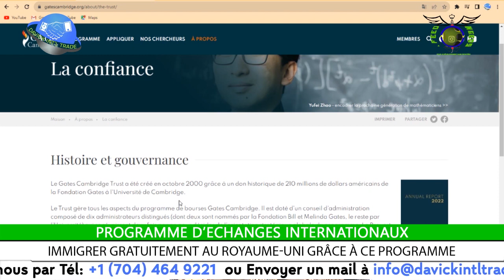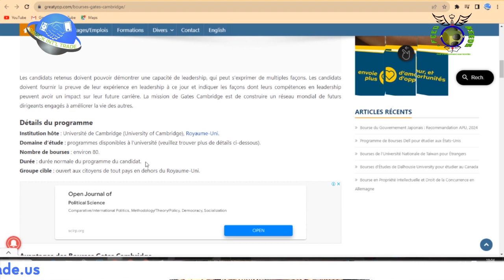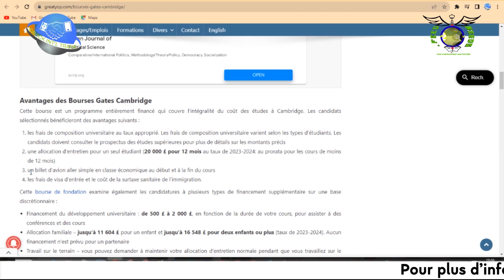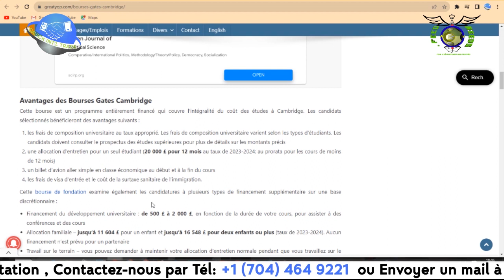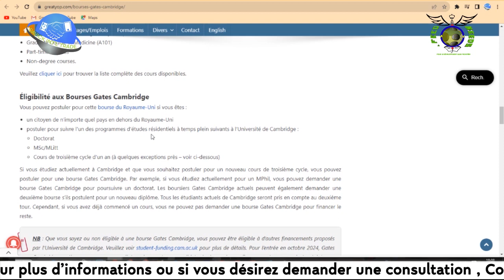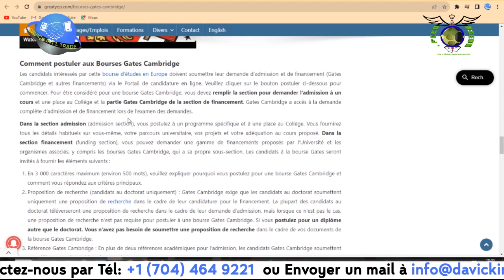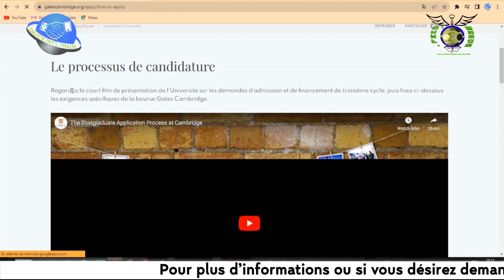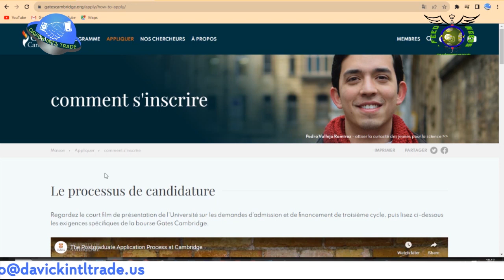🚨IMMIGRER GRATUITEMENT AU ROYAUME UNI AVEC VOTRE FAMILLE. SANS OFFRE D'EMPLOI / SANS FRAIS DE VISA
🚨IMMIGRER GRATUITEMENT  AU ROYAUME UNI AVEC VOTRE FAMILLE.
SANS TEST DE LANGUE/ SANS OFFRE D'EMPLOI / SANS FRAIS DE VISA

Pour vos besoins de voyages, d'études, de stages, de travail et de visites à l'étranger, ABONNEZ-VOUS à la chaîne de notre partenaire DAVICK INT'L TRADE, STUDY AND TRAVEL ABROAD AGENCY basée aux USA et intervient au Canada, en Europe et en Australie.

à aucun gouvernement.
 Nous ne sommes pas un cabinet d’avocats
 spécialisé dans l'immigration
et nous n'offrons pas de services juridiques.